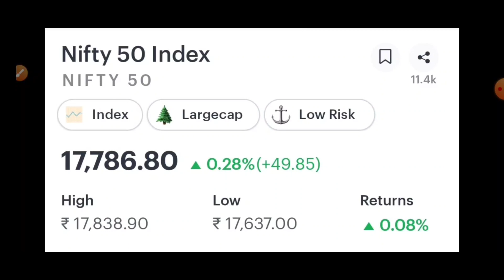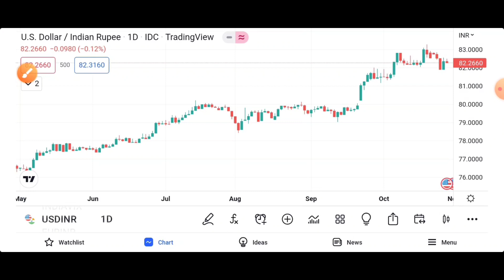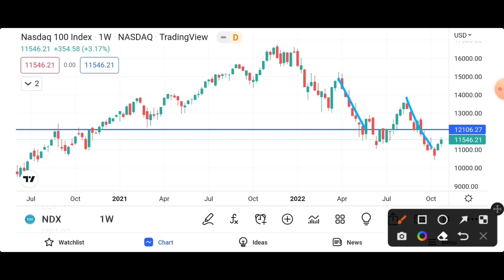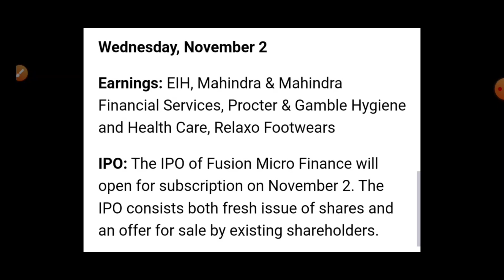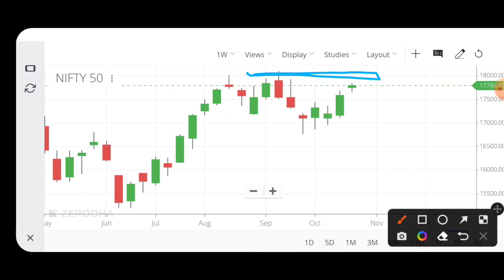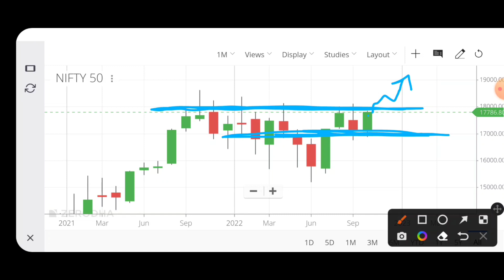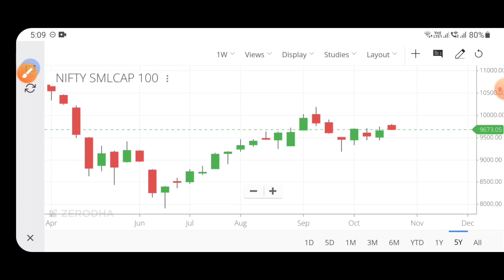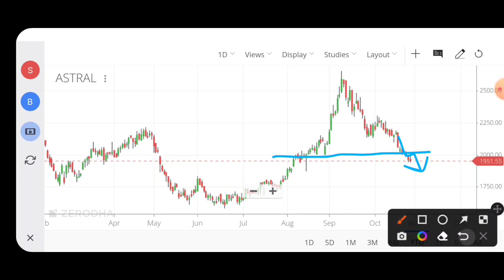Best Stocks To Buy Now | Nifty 50 Analysis | Stocks To Invest For Long Term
Best Stocks To Buy Now | Best Shares To Buy Now | Stocks To Invest For Long Term | Stocks For Long Term Investment | Nifty 50 Analysis | Nifty Midcap 100 Analysis | Nifty Smallcap 100 Analysis | Will Market Crash? Market Crash 2022